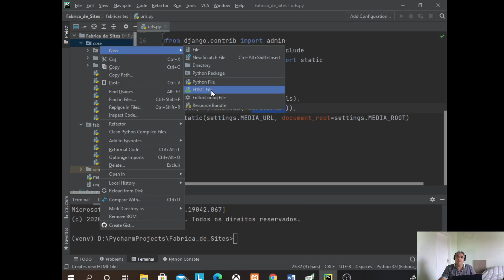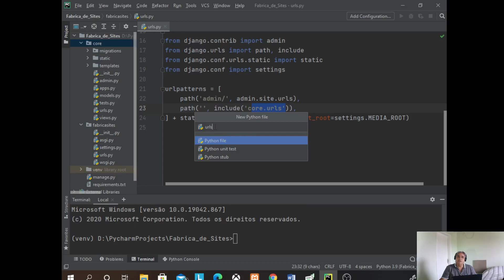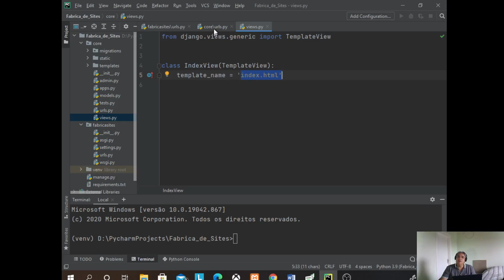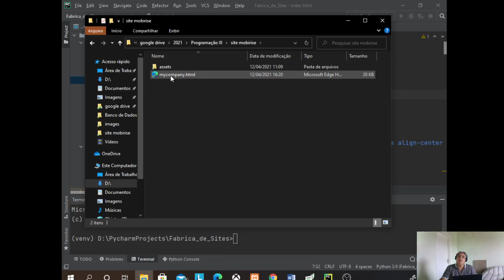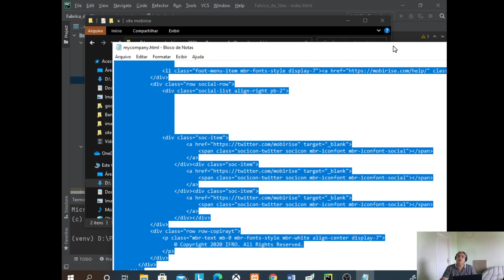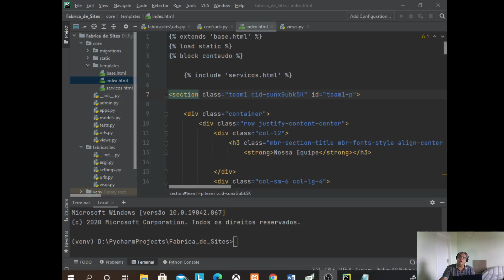Site Django Aula 4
Configurando url e criando a view index da aplicação